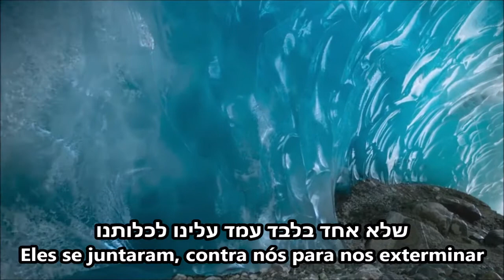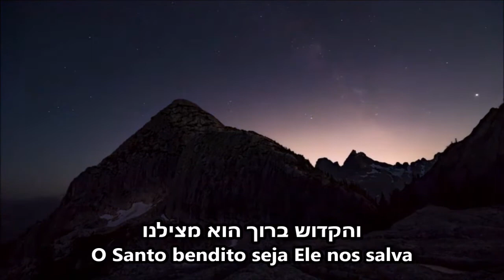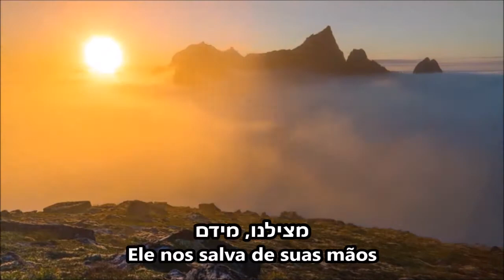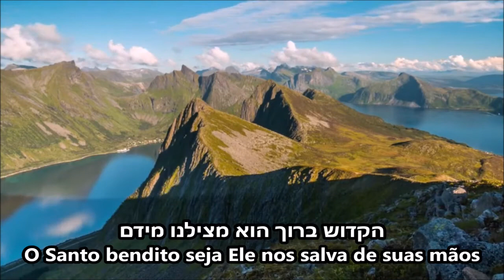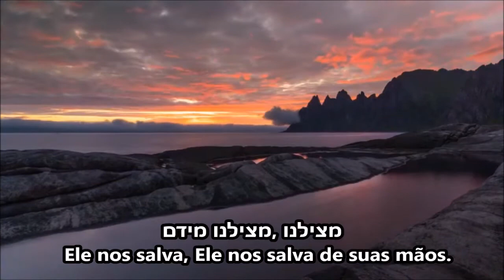והיא שעמדה - Vehi Sheamda - Shanee (Traduzido do hebraico) - É a Promessa